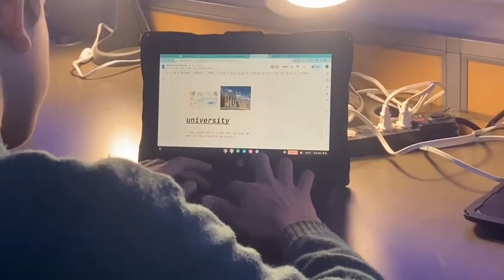Seniors deal with college application stress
Metea students share how their college application process has impacted their senior year.